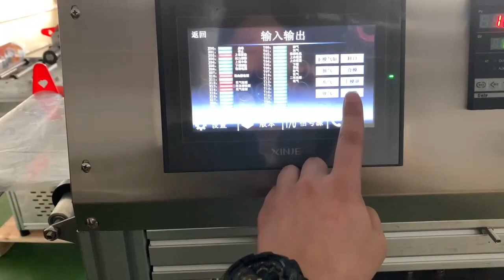Film threading tutorial for MAP jack fruit tray sealing machine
Contact：Steven Phang
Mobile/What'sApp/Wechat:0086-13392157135